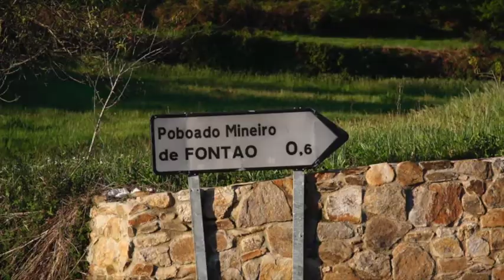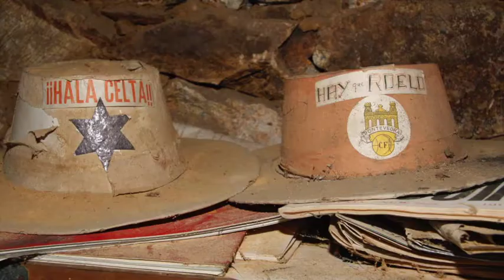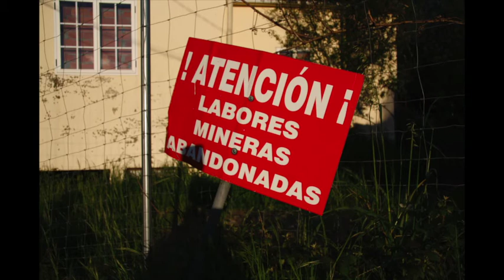A luz do negro. O volframio da Brea e o poboado do Fontao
Documental subtitulado en español e inglés no Youtube. Pode seleccionar idioma na icona correspondente do reprodutor.

SINOPSE:
No ano 1939, a Brea era unha das grandes minas de volframio activas a nivel mundial. Axentes aliados e alemáns releaban pola compra do "ouro negro", do mineral estratéxico para o armamento da II Guerra Mundial. Isto xera unha febre mineira que ocupou miles de homes e mulleres na súa procura. Fálase de arredor de 6000 persoas traballando na zona. O prezo de até 200 pesetas quilo no mercado do estraperlo explicaría esta afluencia.
Ás mulleres non se lles permitía traballar nas galerías nin na fábrica, mais, contratadas pola empresa concesionaria, fixeron traballos auxiliares como lavado e separación do mineral. Ademais, atendendo as propias testemuñas, ponse en relevo que son moitas as que van desenvolver unha importante actividade vinculándose en cuadrillas de aventureir@s, nas concesións independentes, nos equipos de recuperación e participando tamén nas redes de estraperlo do mineral. Asemade a riqueza e as necesidades da mina requirían que as mulleres se implicasen tamén no traballo e xestión de tabernas, salóns de baile e casas de xantar, do alugamento de espazos de vivenda, cuartos e hostais para pasar a noite, etc. Actividades concentradas con frecuencia no "bairro de madeira", próximo á entrada da mina. Cómpre salientar, tamén, a presenza dun gran número de presos da represión franquista traballando na mina e a presenza de grupos da guerrilla antifranquista e do Partido Comunista, que, na clandestinidade, van ter unha importante actividade na zona.
A construción do poboado mineiro do Fontao na década dos cincuenta do século XX e o feito de que a actividade mineira da Brea, aínda que se vai reducindo paulatinamente, se prolongue ata a década dos sesenta fan deste territorio da Brea unha fonte rica de testemuñas, de mulleres que coa súa memoria nos achegan a realidade da vida na mina, amosando particularidades concretas e ben diferentes do que vivían moitas outras na Galiza dos anos corenta, anos de represión, fame, miseria, escuros e de tanta dor. Agardamos que Memorias de vida en vivo. A luz do negro alumeen un mundo, o da minaría, onde as mulleres sempre fican ocultas.

CRÉDITOS
Directora: Encarna Otero Cepeda
Realizadores: Beatriz Pérez Mosquera, Manuel Gago Mariño
Fotografía e imaxe: Teresa Navarro Quinteiro
Testemuñas participantes: Juventina Blanco Rodriguez,Jose Parcero Silva,Celsa Vazquez Fernandez,Visita Perez Lopez, Pura Villanueva Varela
Tradución ao castelán: María de la O Alonso Muñoz.

AGRADECEMENTOS:
Lourdes Mato Vilela
Asociación Veciñal Minas da Brea
Persoal responsable do mantemento da mina e da fábrica
Rosa Rodríguez Gómez
Pepe Montero López
Arquivo O Faiado da Memoria
Fondo José Luís Leal Soto